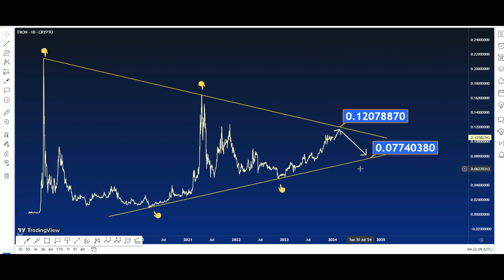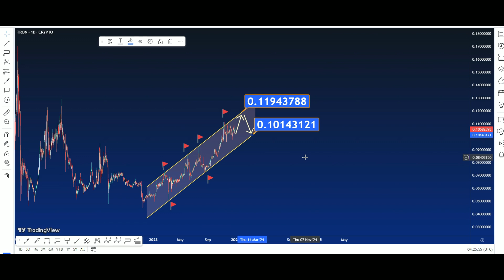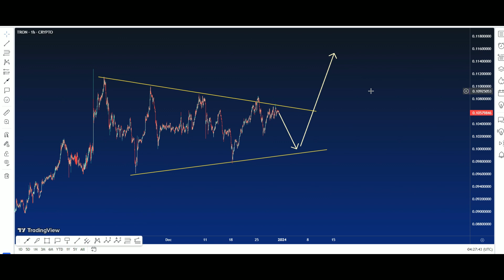TRX USD Technical Analysis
TRON - TRX/USDT interactive live chart

Tron (TRX/USDt) : Technical Analysis Chart

Tron (TRX) Technical Analysis